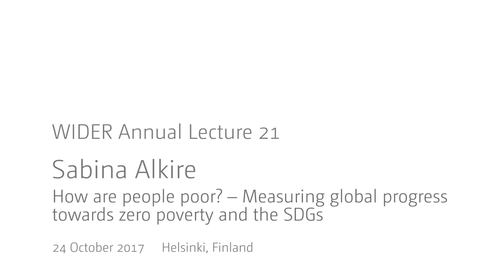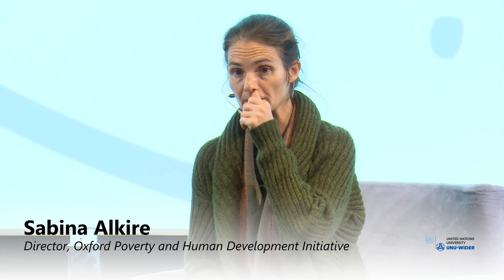WIDER Annual Lecture 21 – Q&A with Sabina Alkire and Finn Tarp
Professor Sabina Alkire, Director of the Oxford Poverty and Human Development Initiative (OPHI), delivered WIDER Annual Lecture 21 on 24 October 2017. Her lecture touched on the Global Multidimensional Poverty Index (MPI) and its use in tracking progress towards the United Nations 2030 Agenda for Sustainable Development, particularly Sustainable Development Goal 1 — to end poverty in all its forms everywhere.